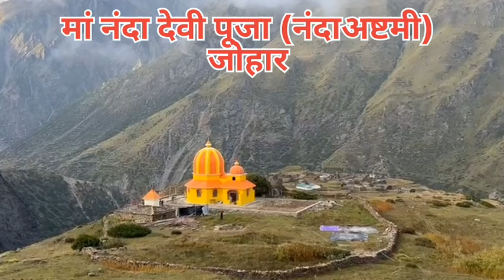नंदाअष्टमी 🙏(जोहार का भव्य मेला)uttarakhand